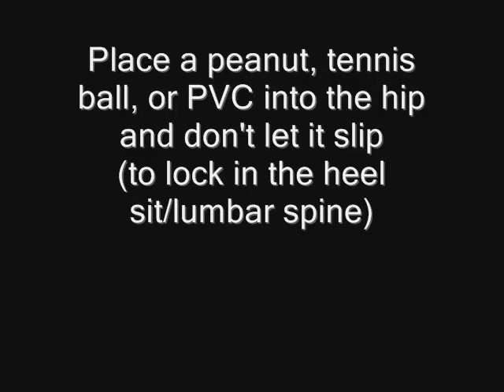Thoracic Spine Mobility